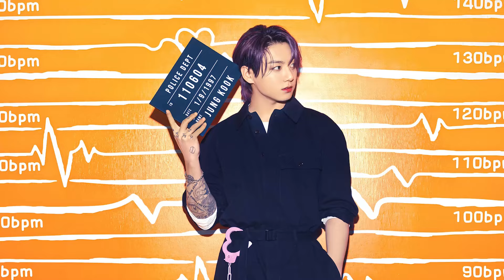JUNGKOOK (정국) BTS PROFILE 2024 | BTS JUNGKOOK AGE | MBTI | FACTS HEIGHT | WIFE | MILITARY | LATEST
ahead of the concert at the military, Jungkook held a second concert that looked very impressive

LATEST V BTS ! So Hot Topic, Taehyung appearance with his mysterious face at the Training Center

Big News! Here's The New Thing Jungkook Did That Shocked His Seniors, Here Are The Facts

ARMY Must Know!!! BTS Jungkook's Activities At The Training Camp.

방탄 안무 실수 모음.zip /BTS mistakes on stage

BTS Jungkook always cried during military camp!

BTS member falsely accused of scamming, V’s face was covered, Are the SMAs rigged?

BTS Jungkook || Dreamers mv shoot in Qatar

Jimin Embodies the Dior Men's Spring 2024 Campaign

MAMA 2023] BTS (방탄소년단) - WORLDWIDE ICON OF THE YEAR Winner | [Daesang]

JUNGKOOK ( 정국)BTS PROFILE 2024 | BTS JUNGKOOK AGE | MBTI | FACTS | HEIGHT | WIFE| MILITARY | NICKNAME | NETWORTH | BIRTHDAY & MORE

Jeon Jeong-guk  better known as Jungkook, is a South Korean singer, songwriter, and music producer under Big Hit Entertainment. In 2013, Jungkook debuted with the group and went on to become a worlwide phenomenon.He is the main vocalist of the sensational boy group BTS. His major works include, “Left & Right ft Charlie Puth”, “Dreamers”, “Seven”, “Stay Alive” and “Still With You”.His solo ranked 1st on Billboard Hot 100, he ranked 95th and 22nd before that.

Title – JUNGKOOK ( 정국)BTS PROFILE 2024 | BTS JUNGKOOK AGE | MBTI | FACTS | HEIGHT | WIFE| MILITARY | NICKNAME | NETWORTH | BIRTHDAY & MORE

Stay in touch with the chalet to get updates on all kinds of sports.